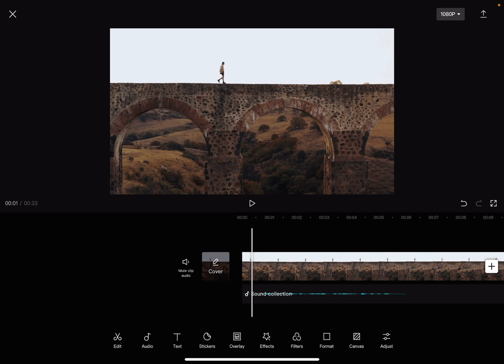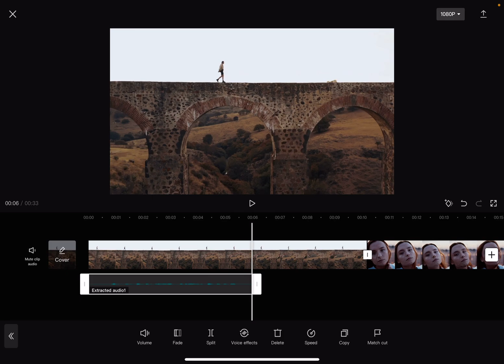How to Distort Voice in CapCut? - CapCut Tips